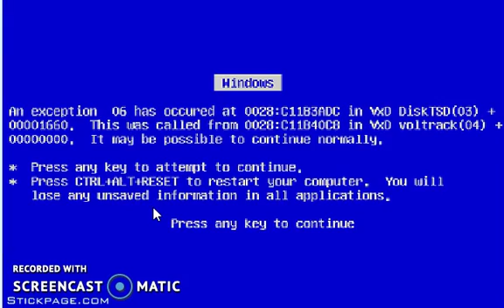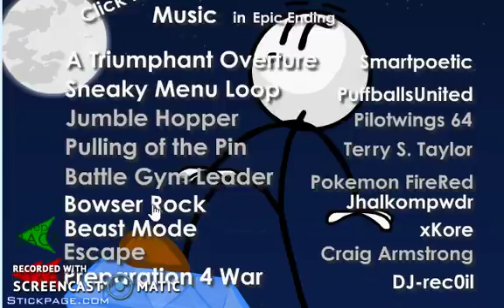Stealing the diamond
in this vid xzavier will be playing more henry stickman its been a while and this time xzavier will play stealing the diamond and this video will be more fun then it seems